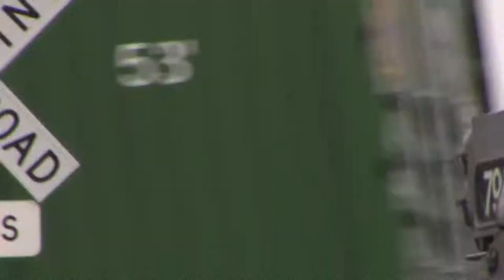Norfolk Southern unit and Geep at Hard Road crossing, Boone, Iowa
Friday, December 19, 2014. Here's Rick's shot of the Norfolk Southern unit in the light power move being passed by an eastbound Union Pacific stacker at the Hard Road crossing in Boone, Iowa. He got a longer closeup of the NS unit, as well as the conductor hopping off to flip a switch.